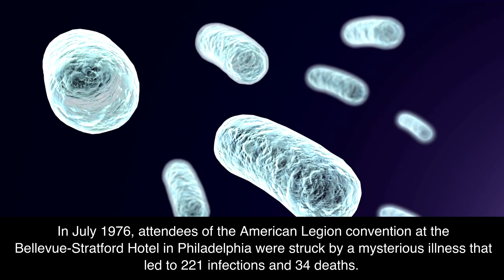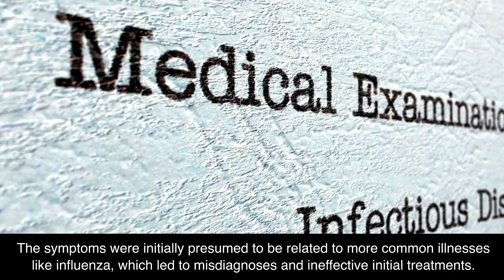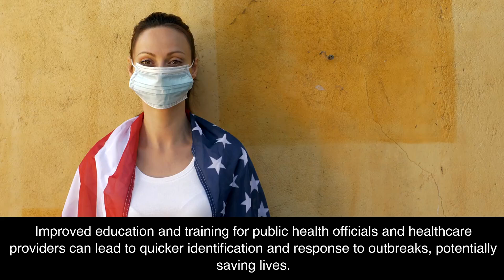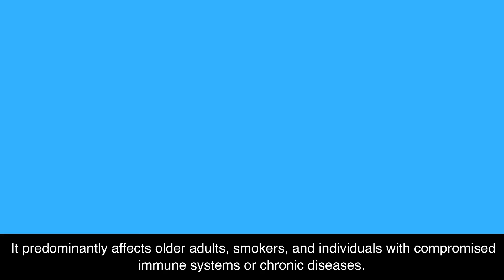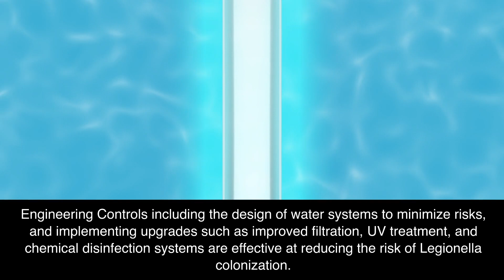Legionellosis 1976 Case story (🦠Historical virus outbreak cases)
Legionnaires' disease is reported globally, often occurring in buildings with complex water systems. Prevention requires thorough management and regular monitoring of water systems. Compliance with public health guidelines and increased awareness among building managers and healthcare providers are crucial. Early diagnosis and appropriate antibiotic treatment also play a key role.